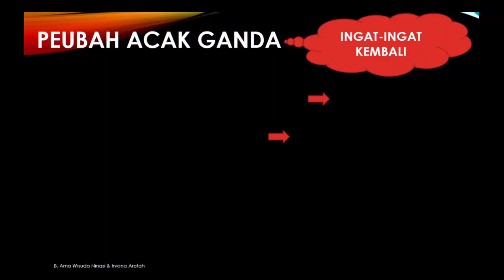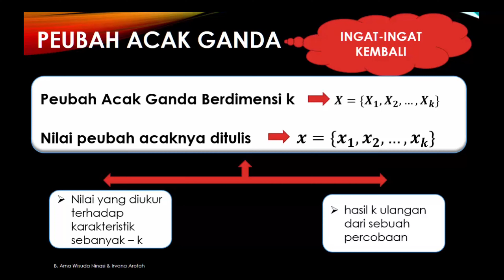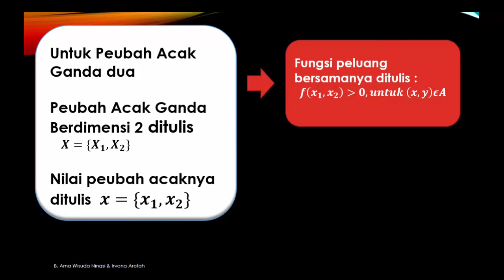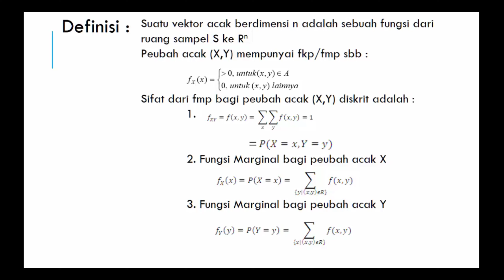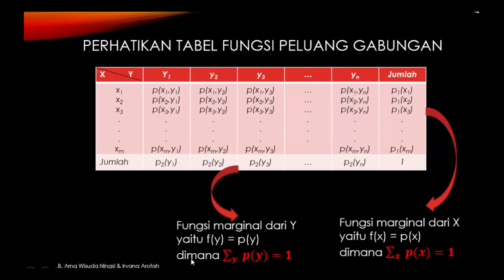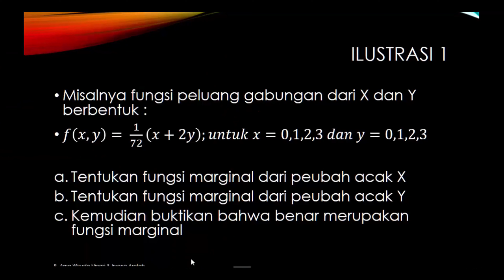Fungsi Peluang Marginal Diskrit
Berjumpa lagi Bersama kami dalam BIMBEL (BIMbing BELajar) Matematika dan Statistika.
Kali ini kita akan membahas tentang Fungsi Peluang Marginal Diskrit dalam seri pembelajaran Statistik Matematika

Salam Sahabat BIMBEL